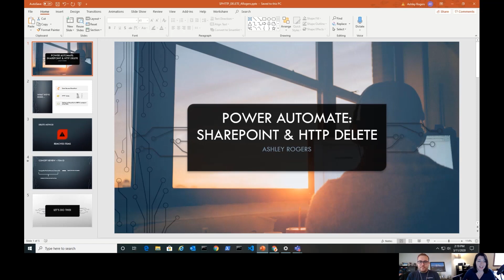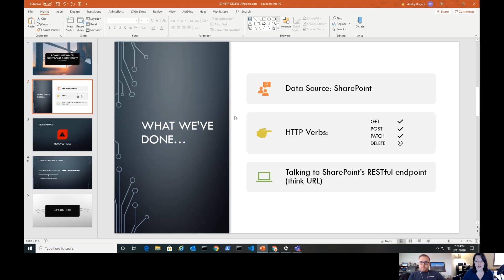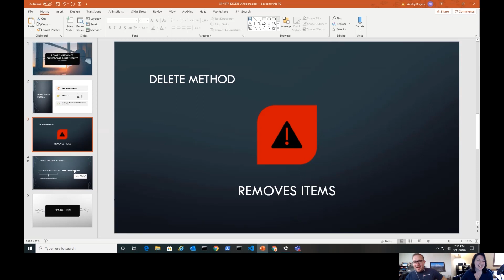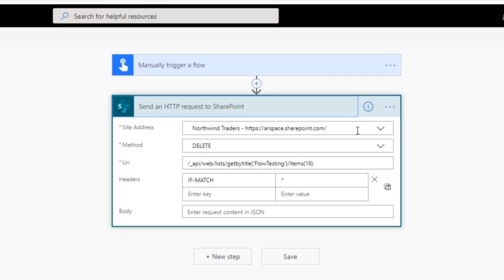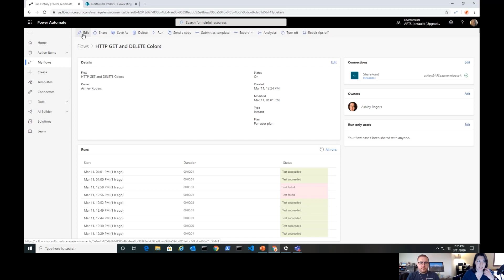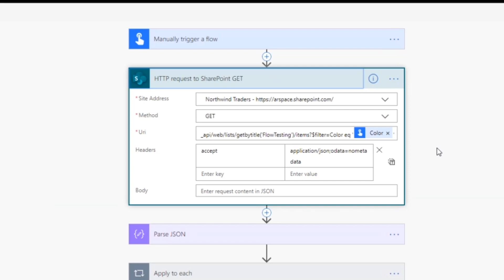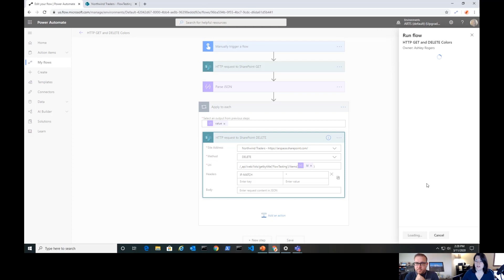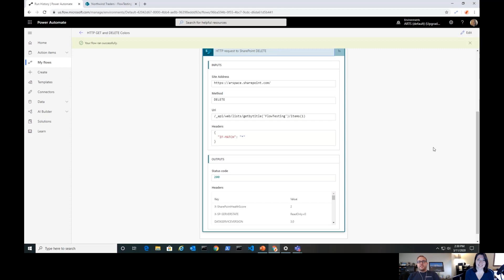Power automate Tutorial - SharePoint HTTP Connector Part 4 - DELETE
Welcome to a new Power Automate Tutorial! This time we are talking about the SharePoint HTTP Connector. And more Specifically the DELETE action

Be sure to check out Ashley's blog for everything from PowerShell to Power Platform

Much Love from Me!

-Jon